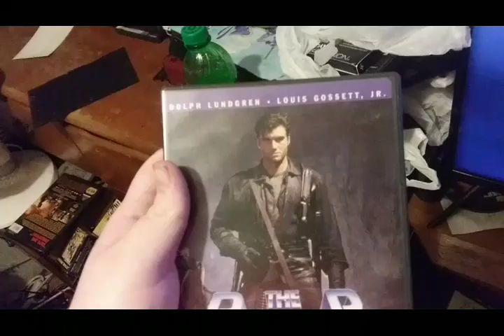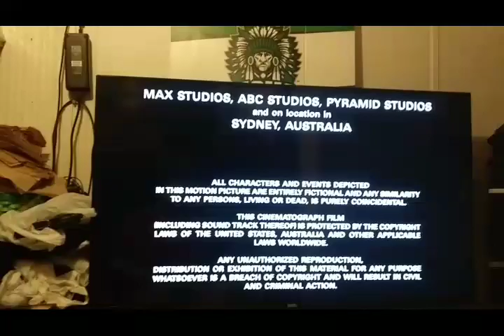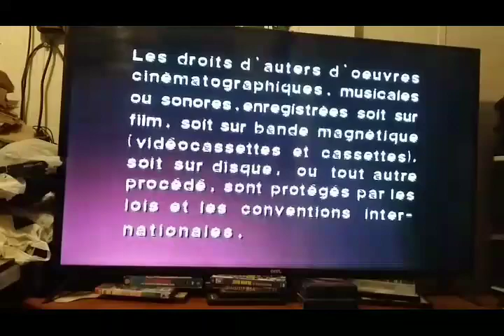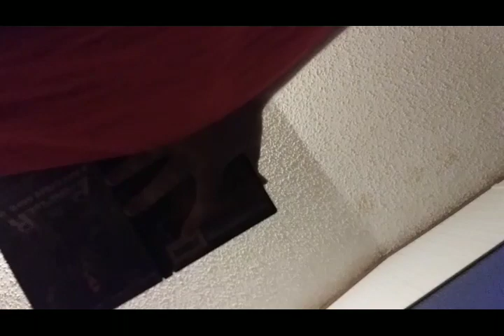Opening & Closing To The Punisher (1989) 1999 DVD